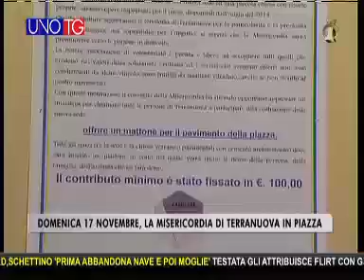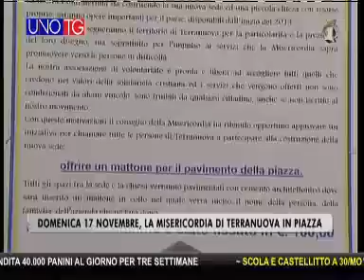tguno tv1 14 00 20131114 031727063 Domenica 17 novembre, la Misericordia di Terranuova in piazza